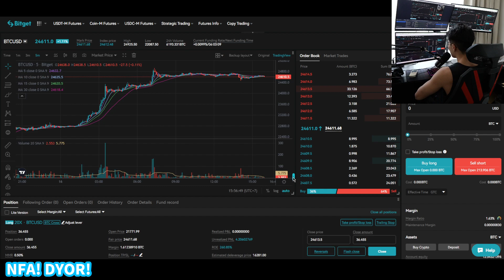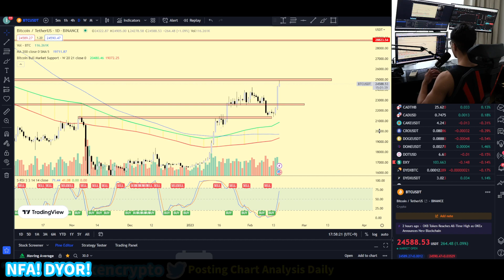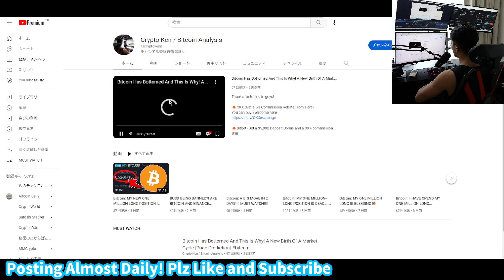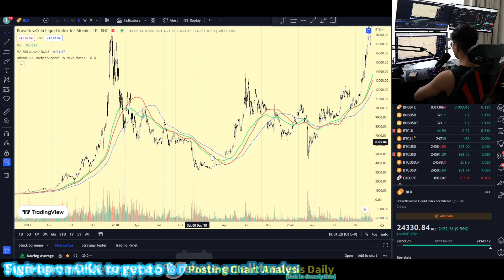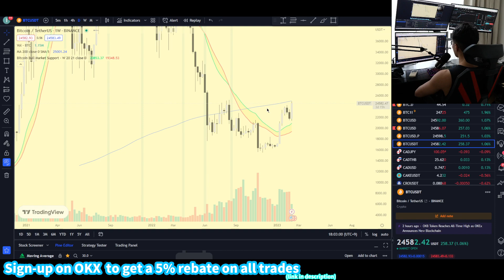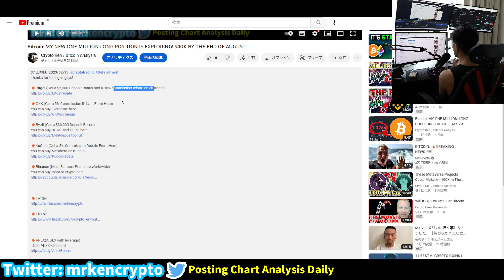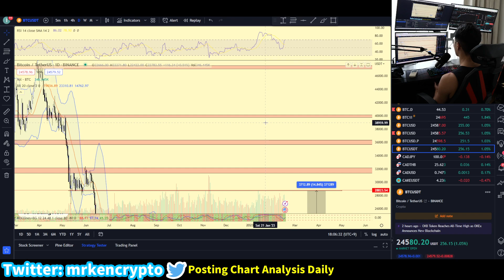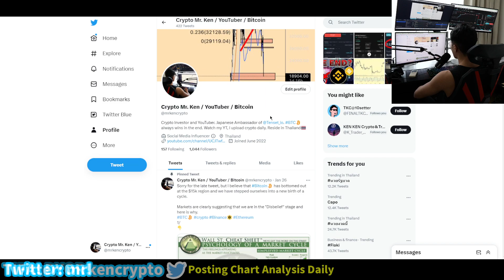Bitcoin: THE BULL MARKET HAS BEGUN AND THIS IS WHY!